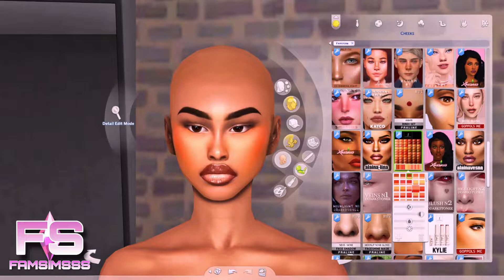Shea Kennedy - CC FOLDER & SIM DOWNLOAD | Sims 4 CAS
▬▬▬▬▬▬▬▬▬▬ஜ۩۞۩ஜ▬▬▬▬▬▬▬▬▬▬

▬▬▬▬▬▬▬▬▬▬ஜ۩۞۩ஜ▬▬▬▬▬▬▬▬▬▬

▬▬▬▬▬▬▬▬▬▬ஜ۩۞۩ஜ▬▬▬▬▬▬▬▬▬▬

▬▬▬▬▬▬▬▬▬▬ஜ۩۞۩ஜ▬▬▬▬▬▬▬▬▬▬

▬▬▬▬▬▬▬▬▬▬ஜ۩۞۩ஜ▬▬▬▬▬▬▬▬▬▬

▬▬▬▬▬▬▬▬▬▬ஜ۩۞۩ஜ▬▬▬▬▬▬▬▬▬▬

▬▬▬▬▬▬▬▬▬▬ஜ۩۞۩ஜ▬▬▬▬▬▬▬▬▬▬